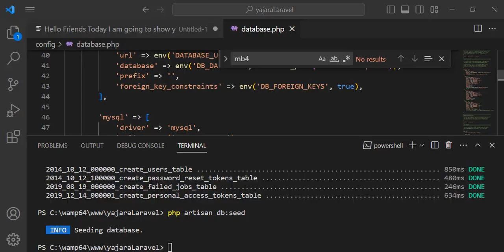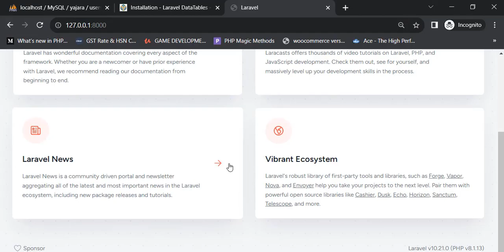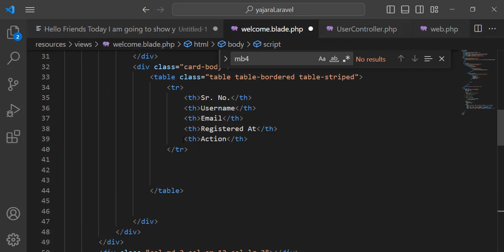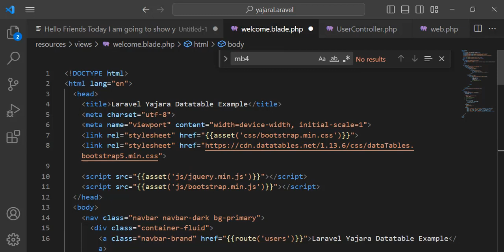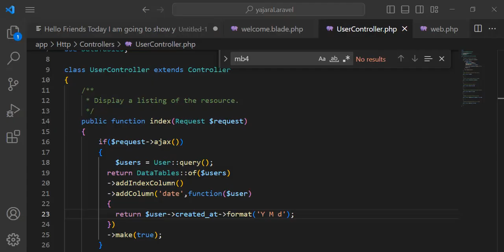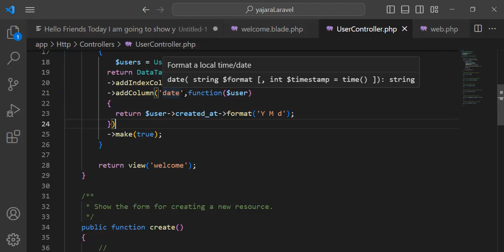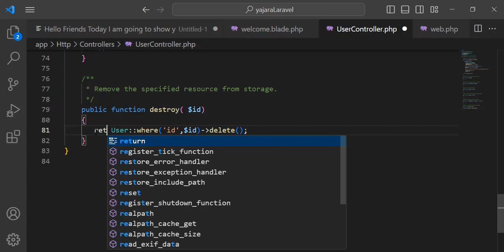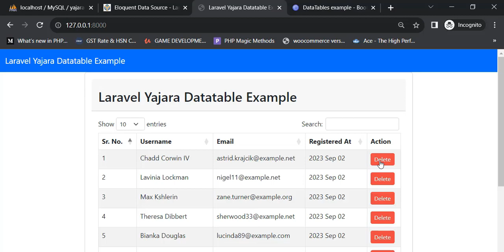Yajra Datatables with Laravel 10 | Part-3 yajra datatable implement | Laravel tutorial 10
Yajra Datatables with Laravel 10 in this laravel  tutorial i am going to show you how to implement yajra datatables in  laravel 10 and yajra datatable package